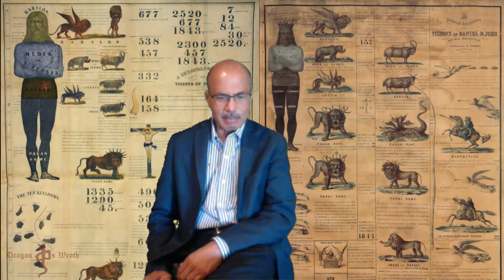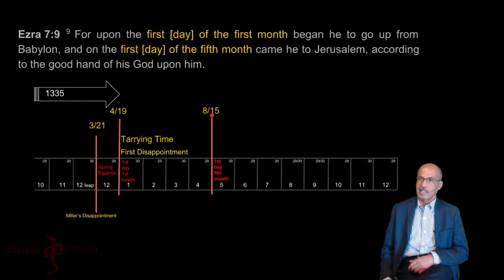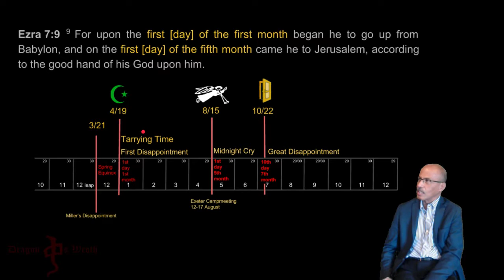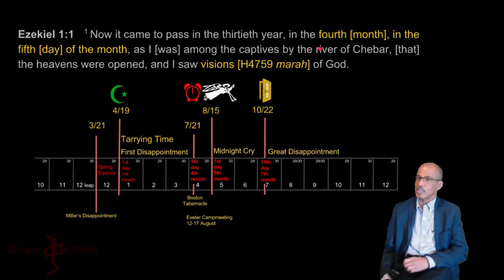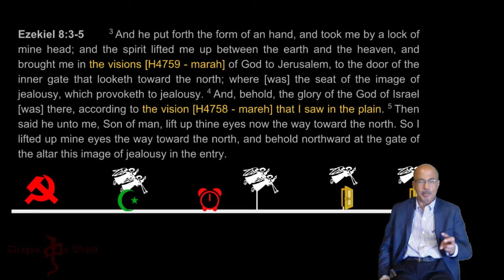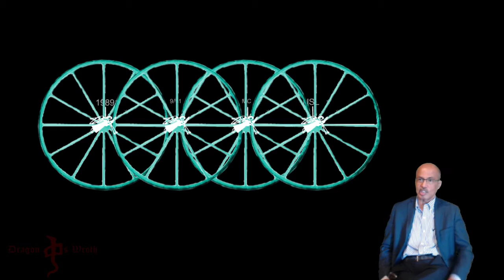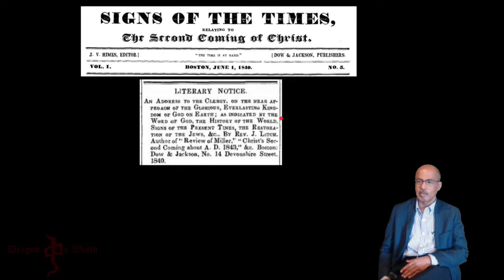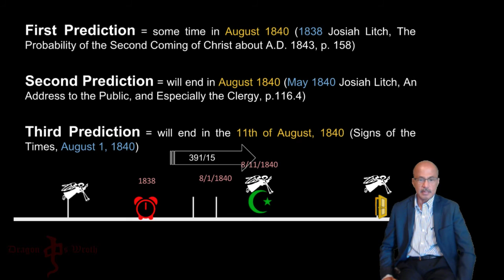Midnight (Part Four) Midnight for Millerites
Midnight for the Millerites
Karaite and Rabbinical reckoning
First day of the first month
First day of the fifth month
Tenth day of the seventh month
Fifth day of the fourth month
Samuel Snow at the Boston Tabernacle
Midnight Cry
Josiah Litch
1838 and 1840
August 11, 1840
391 years and 15 days prophecy
Sixth trumpet and Second woe
Ottoman empire
Miller's rules of prophetic interpretation